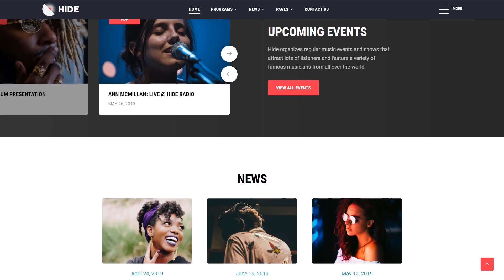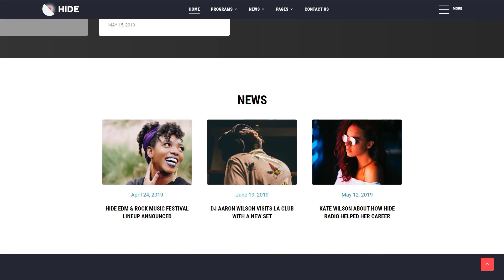HIDE - Online Radio Multipage Creative HTML Website Template by RockThemes - 52094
This one comes with Premium, Responsive, Pro, Bootstrap, Dropdown Menu, Google map, Tabs, Gallery, HTML 5, JQuery, HTML plus JS, Parallax

For businesses like albums, artist, deejays, free, hits, melody, music, rhythms, singer, song, sounds, station, themes, tracks, tune

Please note that .psd files are not included in this template package.